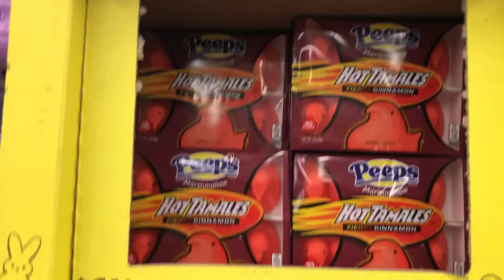Food Review: Marshmallow Peeps!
Trying new peep flavors just before Easter!